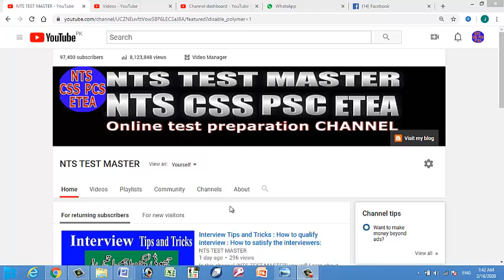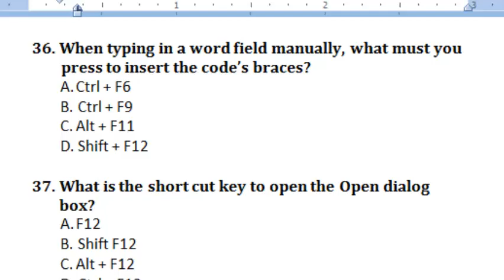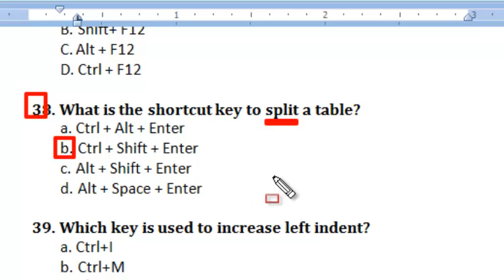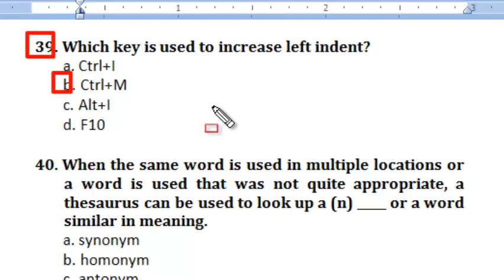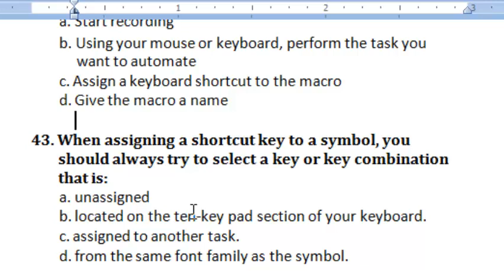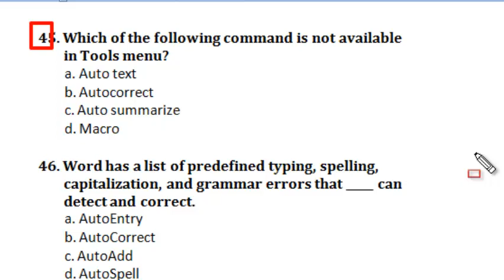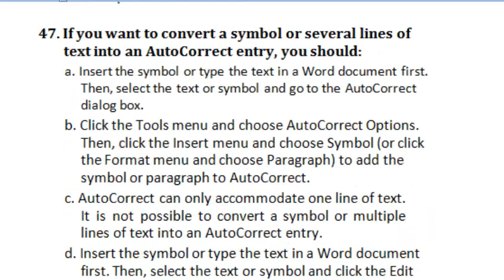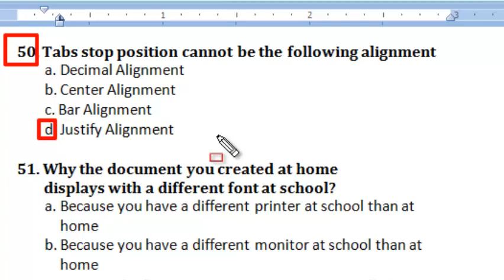MS Word MCQs, Microsoft Word MCQs, MS Office MCQs: Part-04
basic ms office mcqs with answers pdf,
ms office mcqs pdf download,
basic ms office mcqs pdf,
basic computer operation in ms office mcqs pdf,
ms office mcqs for fpsc,
ms office mcqs for fpsc pdf,
ms office mcqs for ppsc,
ms office mcqs,
mcq on ms excel,
ms word short questions and answers,
microsoft word exams questions,
ms word short questions and answers pdf,
basic computer knowledge (ms-word excel powerpoint) mcqs pdf,
microsoft word 2010 test questions and answers pdf,
mcq on ms powerpoint,
excel mcq online test,
excel mcq questions with answers doc,
mcq on ms word,
ms excel practical questions and answers pdf,
ms excel part 2,
ms excel questions and answers objective,

ms power point mcqs,
ms office mcqs,
word mcqs,
excel mcqs,
power point,
computer mcqs,
office mcqs,